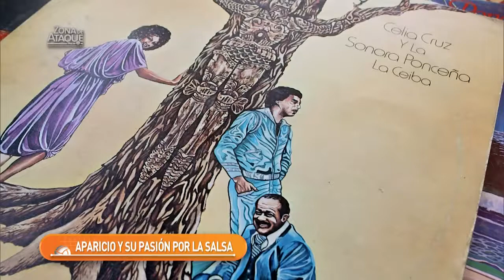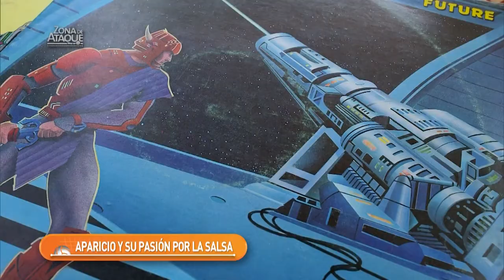Carlos Aparicio - Entrevista